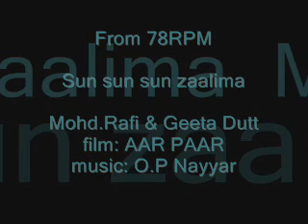AAR PAAR Sun sun sun zaalima Mohd.Rafi & Geeta Dutt (78RPM)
Enjoy friends!!